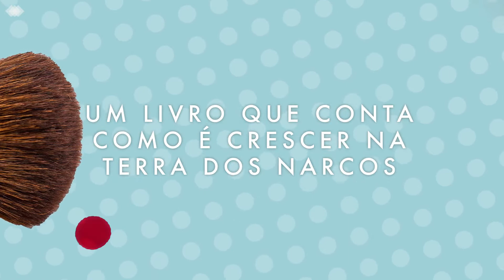A CASA DA BELEZA, de Melba Escobar